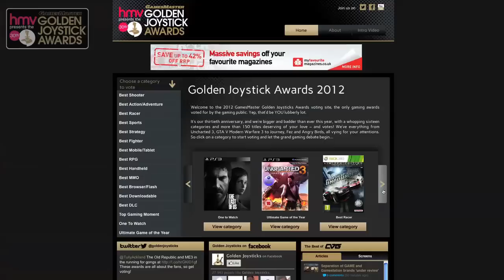Vote for your favourite guest reporter for the Golden Joystick Awards 2012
Voting closes: Tuesday 25th September*
Winner announced: Friday 12th October

*Top 10 viewed videos will be viewed by the GJA team after 25th Sept. 3 videos will be selected and they will go back into a public vote on Fri 28th Sept. Top 3 videos voting closes on Fri 5th October.